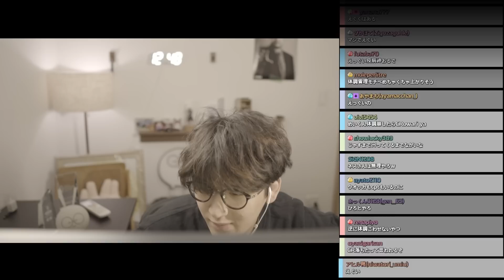プロ復帰してみたい気持ちはあるCR jasper【切り抜き】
5/1　VCTみて AIMもらいますか

jasper7se
▼Twitter URL